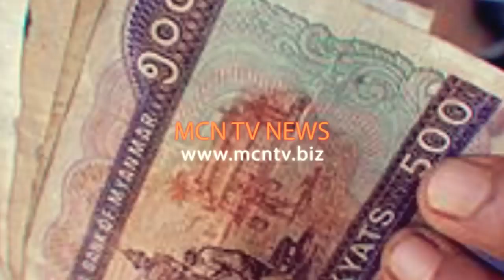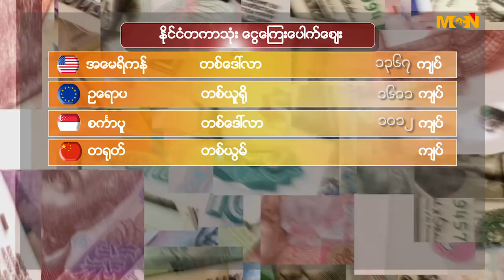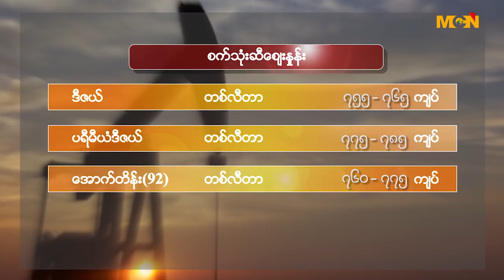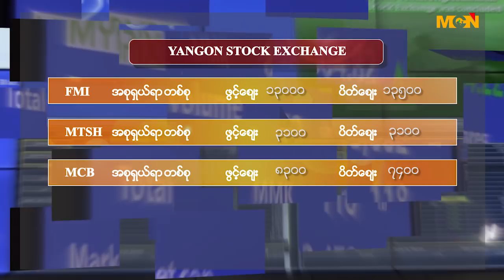017 DECEMBER 11 MONDAY BUSINESS TODAY